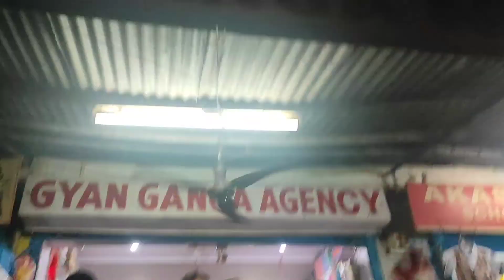Big News For Us!!!!😱How Aahan Got Admission In DPS Bokaro School 🏫